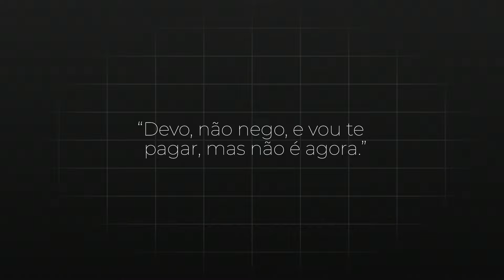COMO SAIR DAS DÍVIDAS DA MANEIRA CERTA - MÉTODO COMPROVADO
Veja o que você pode fazer para mudar seu destino.

💪🧠💰 Embarque nesta jornada épica de 90 dias para elevar seu corpo, expandir sua mente e fortalecer sua carteira!
Desafie-se a ser a melhor versão de si mesmo.
🔥🚀 Pronto para a transformação total?

Fica ligado no cronograma:
De seg à sex - 9h:30 - Fazer $$ no App Arena - Você pode fazer o download no
Todos os dias - 20h - Live aqui no meu canal do Youtube
E nos demais horários, estarei liberando diversos conteúdos e dicas no meu instagram!
- Dica: Somente tenho um perfil e é verificado.

FAÇA O DOWNLOAD do App! E GANHE BÔNUS!

Faça parte da Tribo!

Tutoriais e passo a passo!